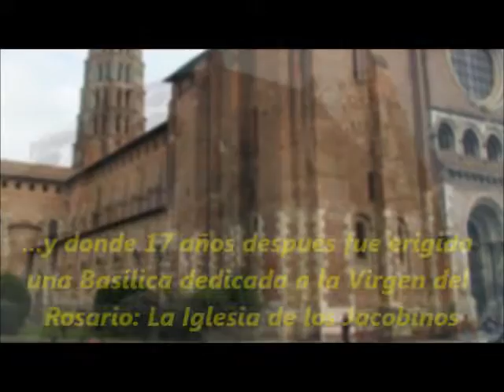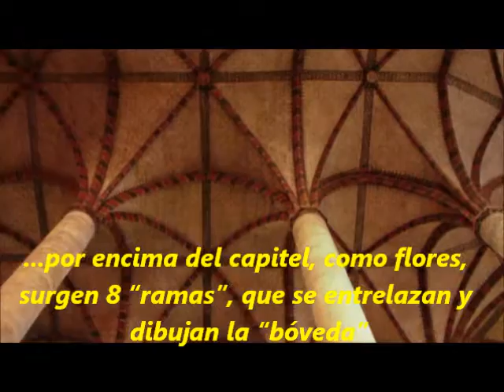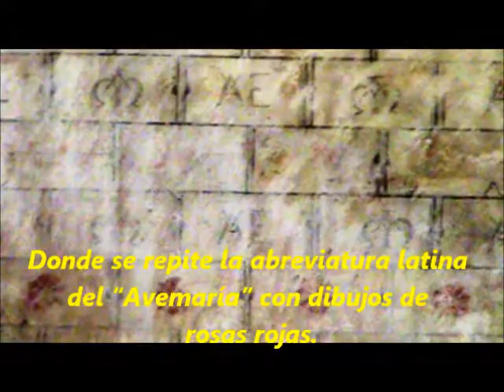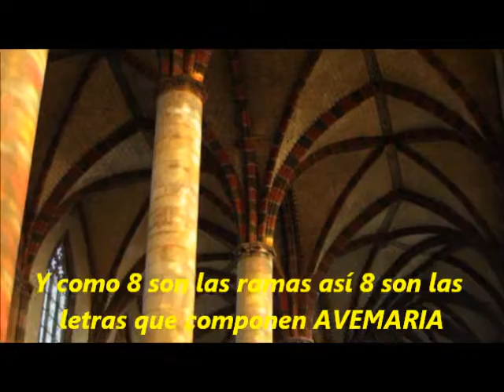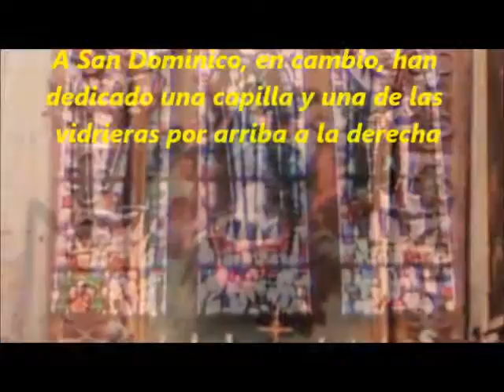02 TOULOUSE 2010 (Sobre los pasos del Beato Alano de la Roca), spagnolo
Qui apparve la Madonna del Rosario a San Domenico, nel 1212, come riportò il Beato Alano della Rupe nelle sue visioni